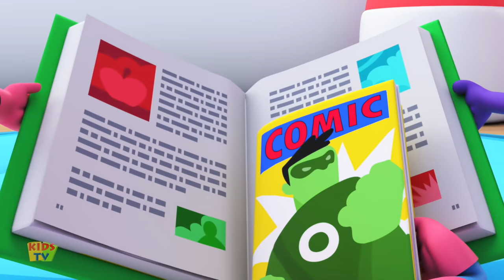New Baa Baa Black Sheep Song | Nursery Rhymes & Baby Songs | Kids Cartoon - Kids Tv